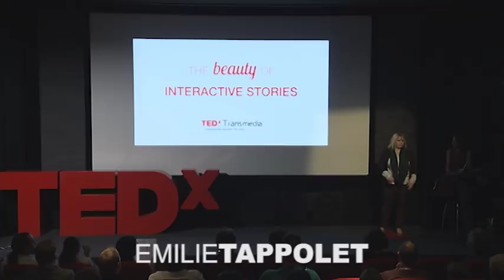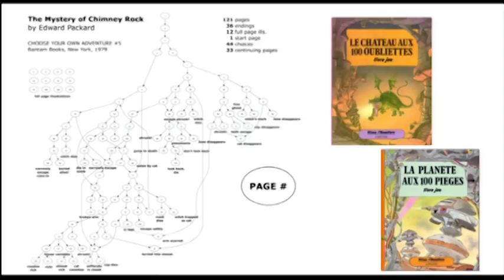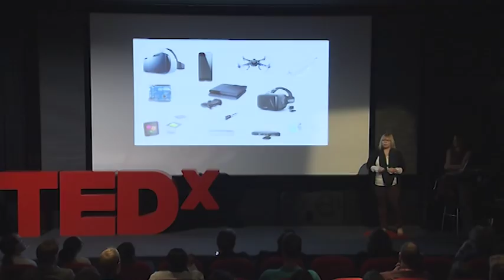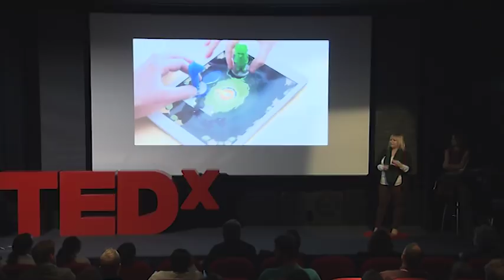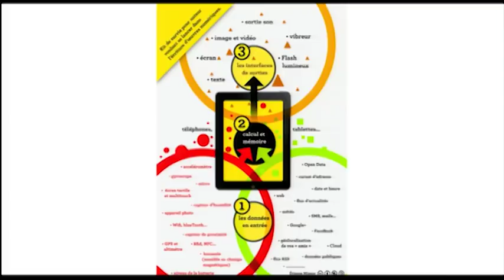The beauty of interactive stories | Emilie Tappolet | TEDxTransmedia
This talk was given at a local TEDx event, produced independently of the TED Conferences. Emilie talks about the evolution of storytelling given by exponentially growing technologies.  She is currently working on a research project to find a new narrative grammar through apelab’s “spatial storytelling” project for virtual reality and mobile devices.

Emilie Tappolet is a Swiss interaction designer and founder of apelab, a production company focusing on the future of storytelling. After a scientific background, she first studied film and motion design and switched to interactivity through her Media Design masters degree at the HEAD Geneva in June 2012.

Her field of research focuses on narrative experiences that push the boundaries between the physical and the virtual world. Interested in  theoretical and practical research, inventing new storyetelling experiences using advanced interaction technologies.